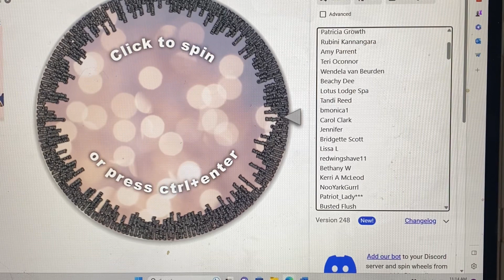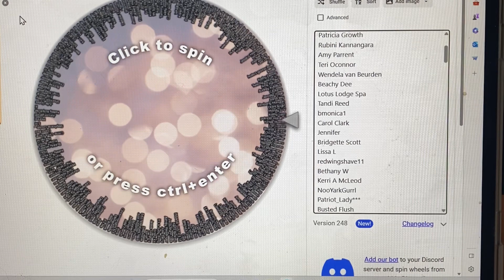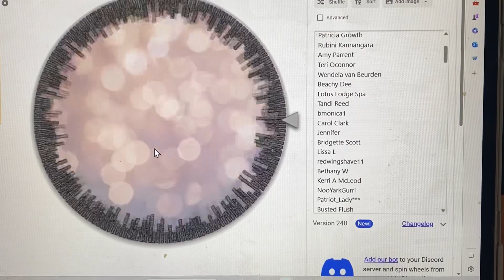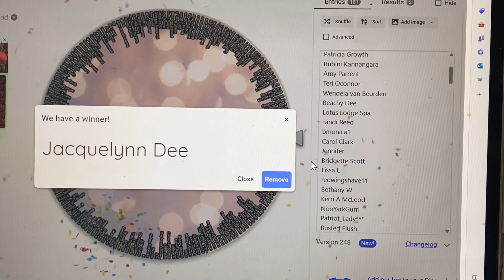Personal Reading Winners Selected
PLEASE DO NOT FALL FOR SCAMMERS, READ BELOW:
- 3 winners shown in this video are the only winners, do not fall for someone else messaging you saying they're me and that you won something. When I do giveaways, the only announcement will be through a video on my channel with my voice and/or face

- WINNERS: email subject WINNER (please let me know your question(s) / topic(s) / and anything you'd like me to know in the body of the email)
(I am very behind on emails so if you are not a winner and are wondering why I haven't answered you, I am sorry I am extremely behind but trying my best)

THANK YOU TO EVERYONE FOR ENTERING!! I APPREICATE EVERY ONE OF YOU!